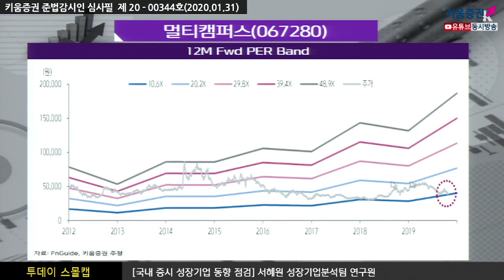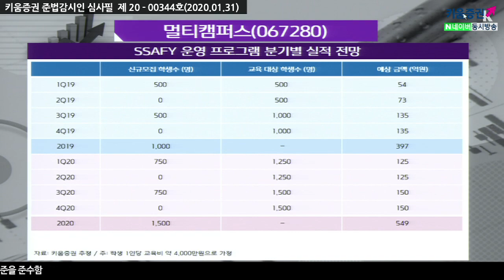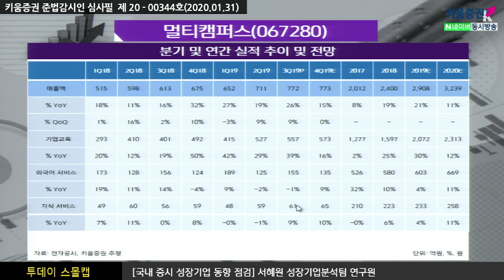​[주식투자][기업분석] 투데이스몰캡 / 멀티캠퍼스, SSAFY사업 중심의 안정적 성장성 유효(20.01.31)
멀티캠퍼스는 어제(30일) 공시를 통해
지난해 연결기준 영업이익 241억7,809만원으로 전년대비 10.8% 증가,
같은 기간 매출액은 2,880억원으로 20% 증가 발표
2019년 4분기 매출액 744억원, 영업이익 74억원으로
매출액은 시장 기대치보다 소폭 하회했고 영업이익은 시장기대치 대비 40% 증가에 힘입어 주가 강세
3분기 영업이익률 하락으로 인한 4분기 상승에 대한 기대감이 낮아졌던 상황
하지만 4분기의 이익률이 크게 상승
가장 많은 이익률을 기록한 기업교육부문은
집합교육 SSAFY 수강생 확대 및 소프트웨어 교육 수주 반영

동사는 지난해 우려감이 해소되고 있는 상황에서
올해에도 실적이 유지될 지가 관건
2019년에 투자비용이 2020년에는 매출로서 돌아올 전망 기대
배당이 오르면서 하방 지지 가격 PER 저조하면서 가격에 대한 메리트
​「좋아요」와 「구독」 잊지 말고 눌러주세요​​​